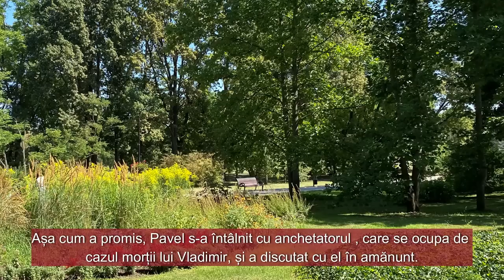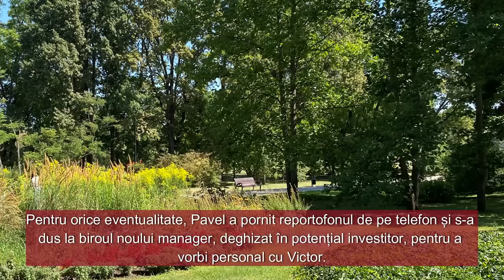Bărbatul și-a întâlnit mireasa care a dispărut de la nuntă acum 20 de ani. Aurmat ceva incredibil...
Grăbindu-se să aprobe un credit ipotecar, bancherul a dat peste o mireasă care a dispărut de la o nuntă acum 20 de ani...